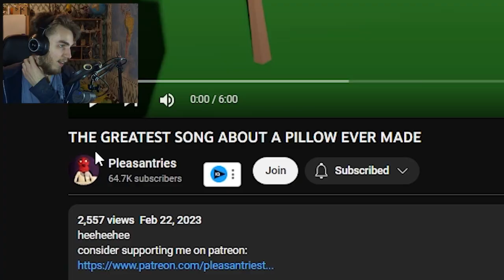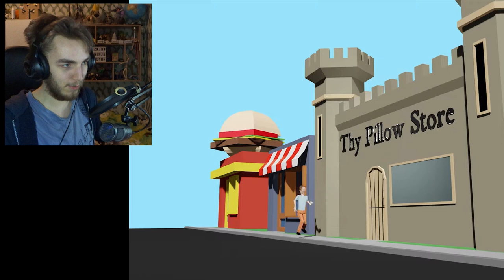Reacting to THE GREATEST SONG ABOUT A PILLOW EVER MADE by @Pleasantries​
In this video I react to a new song by Pleasantries called THE GREATEST SONG ABOUT A PILLOW EVER MADE. Which song should I react to next?